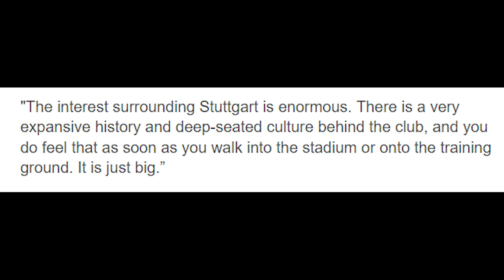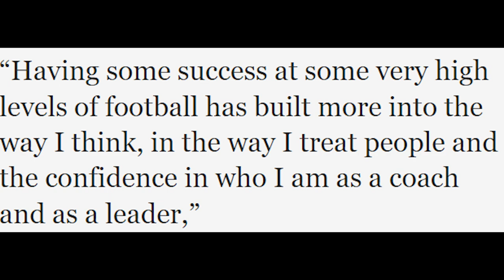American Soccer Coaches in Europe's Top Leagues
Jesse Marsch is a trailblazing coach currently in charge of RB Leipzig in Germany. But there are a few other American coaches paving the way across Europe. We will be watching Jesse Marsch's RB Leipzig team in the Champion's League this season, but have you wondered about where David Wagner and another lesser known American got their start? Catch his halftime speech during the Champion's League game against Liverpool at the end of this video.

You may not have heard of the Bundesliga team Stuttgart's Pellegrino Matarazzo from Fair Lawn, NJ! After playing in the lower divisions then rooming with Bayern Munich's coach Julian Nagelsman at coaching university Matarazzo has won promotion and stabilized Stuttgart in the first division.

David Wagner has had a bit rougher go - but looking at where Schalke and Huddersfield are now maybe he was actually a coaching magician. The current Young Boys coach in Switzerland is in charge of the Swiss giants and American forward Jordan Pefok.